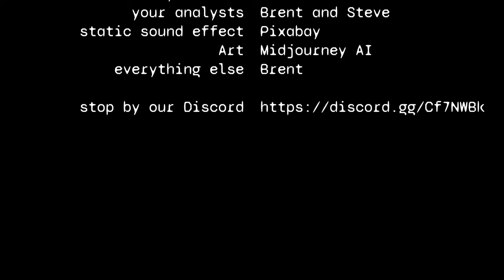An absurdly in-depth analysis of Zeta Gundam ep. 2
A look at the second episode of Sunrise's 1985 mecha anime TV series Mobile Suit Zeta Gundam, a direct sequel to the original Mobile Suit Gundam.